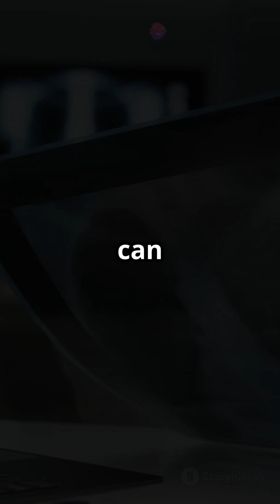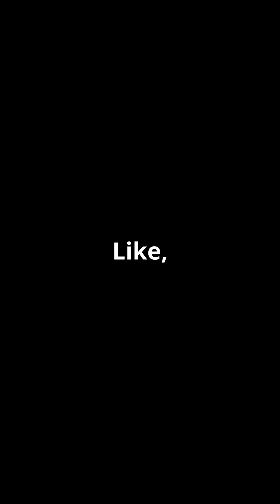🧲 Do Magnetic Fields Affect Human Health? | Science Explained!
🔬 Can magnetic fields harm the human body? In this 1-minute video, we explore the effects of natural and man-made magnetic fields on human health!

✅ Key topics covered:
✔️ The difference between natural and artificial magnetic fields.
✔️ How strong fields (like MRI machines) affect the body.
✔️ Potential concerns about long-term exposure to high magnetic fields.

📢 Are magnetic fields dangerous or harmless? Watch and find out!